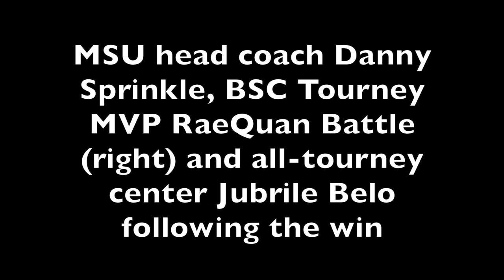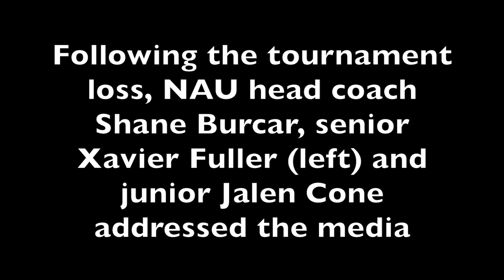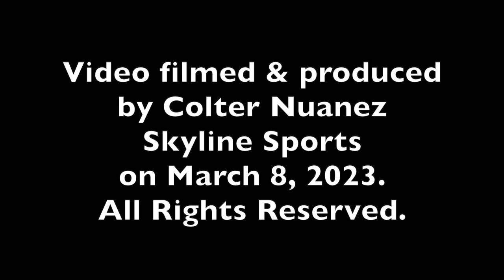Big Sky men's hoops championship: Montana State going back to Big Dance after besting NAU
The Montana State men's basketball team posted its second consecutive Big Sky Tournament championship win with an 85-78 victory over Northern Arizona on March 8, 2023.

Montana State has won 52 games over the last two seasons, a school record, and is heading to March Madness for the second year in a row for the

MSU head coach Danny Sprinkle, BSC Tourney MVP RaeQuan Battle (right) and all-tourney center Jubrile Belo following the win.

Northern Arizona won three games in four days to become the first No. 9 seed to advance to the Big Sky title game.

Following the tournament loss, NAU head coach Shane Burcar, senior Xavier Fuller (left) and junior Jalen Cone addressed the media.